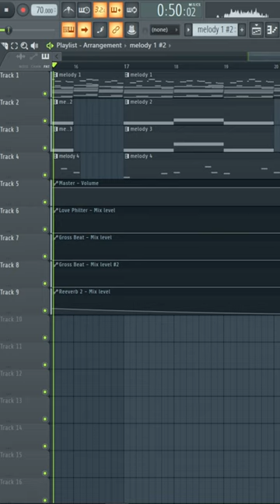Aternity shorts flstudio грусть атмосфера